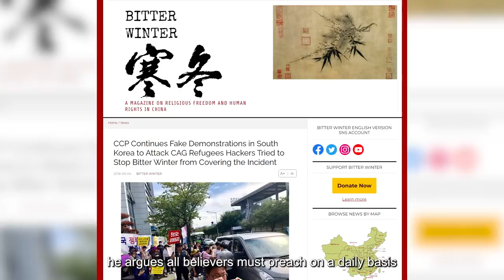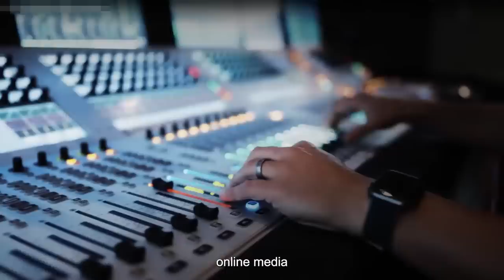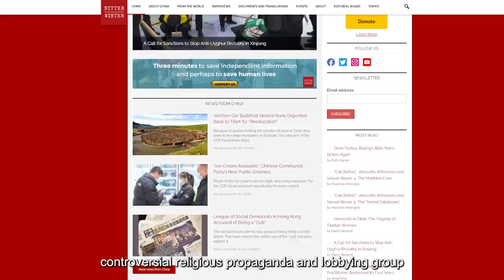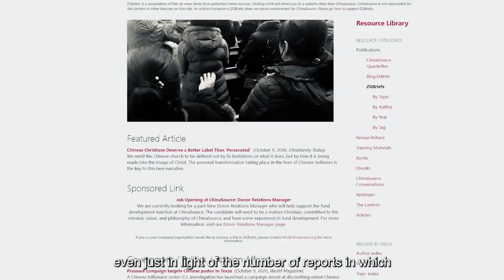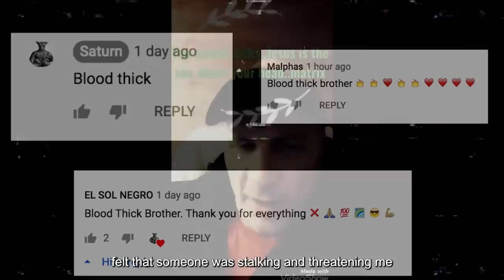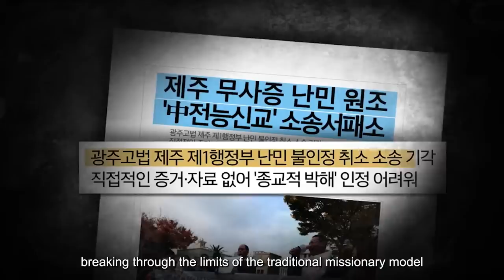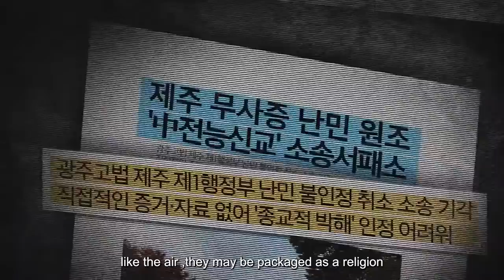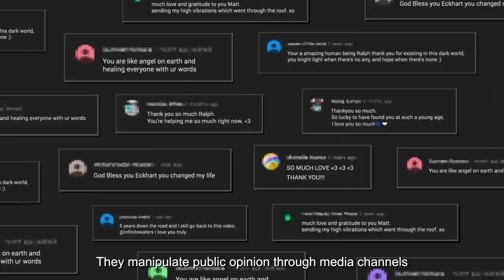The Bitter Winter of Belief: Sneaking Cults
Asia2.1 FAE-FAE Federation Asian communities in Europe
Workshop linking up with 21 Aug the UN World TerrorismVictimsDay. Destructive sekts & cults - how to respond?
Can we find common grounds?"
Looking forward to your reactions as usual :) happy discussion.
More:
4. = the 1%-ers (narcissists, psychopaths, Machiavellianists, sadists) and their 0.17%-ers subcategory: rapists
5. - How Homo sapiens managed to get rid of its bullies and 1%-ers
6. - the study of evil
7. FECRIS - la Fédération Européenne des Centres de Recherche et d’Information sur le Sectarisme - EU Federation of European Centers for Research and Information on Sects
8. Asia2.1 FAE-FAE Federation Asian communities in Europe